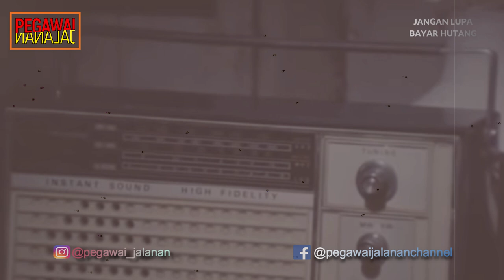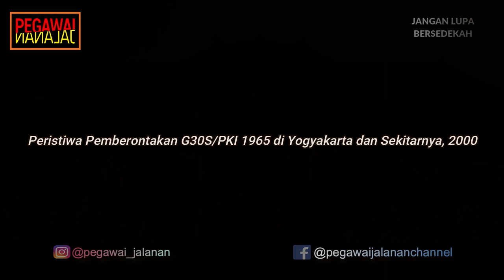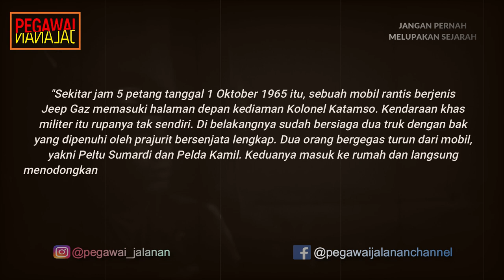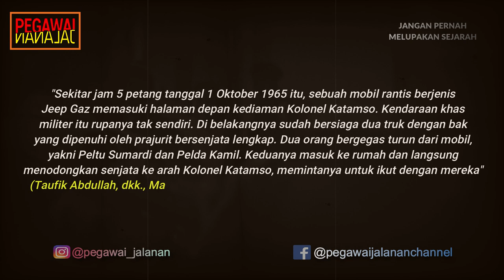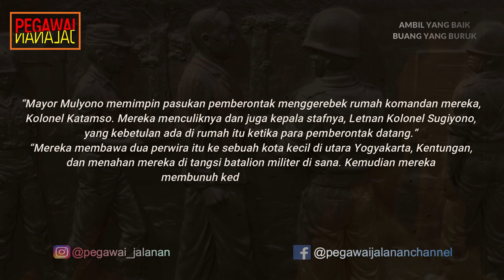PERISTIWA KENTUNGAN!!! PENCULIKAN DAN PEMBUNUHAN PERWIRA TNI-AD DI YOGYAKARTA 02 OKTOBER 1965!!!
Peristiwa berdarah yang meregut 6 Jenderal dan 1 Perwira TNI-AD yang terjadi pada tanggal 30 September malam atau 01 Oktober pagi di Lubang Buaya, ternyata diikuti sampai daerah-daerah. Salah satunya adalah yang terjadi di Yogyakarta yang memakan korban yaitu Kolonel Katamso yang kemudian secara anumerta dinaikan pangkatnya setelah beliau gugur menjadi Brigadir Jenderal. Brigadir Jenderal TNI (Anumerta) Katamso Darmokusumo (5 Februari 1923 – 1 Oktober 1965) adalah salah satu pahlawan nasional Indonesia, Ia merupakan mantan Komandan Korem 072/Pamungkas. Katamso termasuk tokoh yang terbunuh dalam peristiwa Gerakan 30 September. Ia dimakamkan di Taman Makam Pahlawan Kusuma Negara, Yogyakarta. Bagimanakah kisah kematian tragis beliau karena dieksekusi oleh tentara yang berada pada kubu PKI? Berikut ini adalah ulasannya.